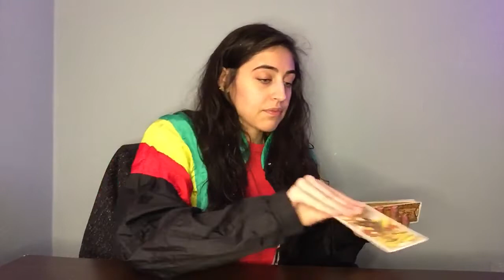Gemini: “Fireside” INCOMING NEWS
Thank you for being here! Wishing you love, light and healing 💡

Personal Readings:
20 minute reading ~ $46
35-45 minute reading ~ $88
1 hour reading ~ $133

*If you’d like to adjust the time, let me know and we will adjust the price.

-Gabriella